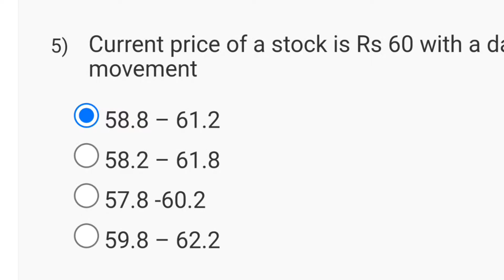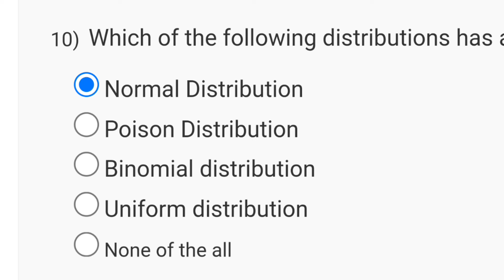Advanced R Programming for Data Analytics in Business Week 2 Quiz Assignment | NPTEL 2024 (July)